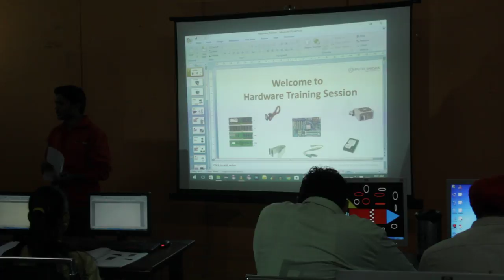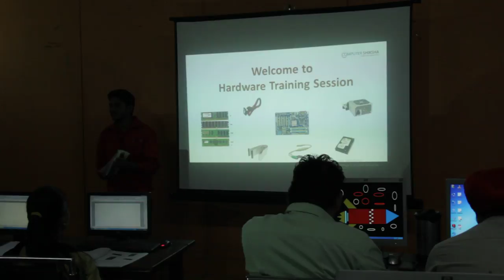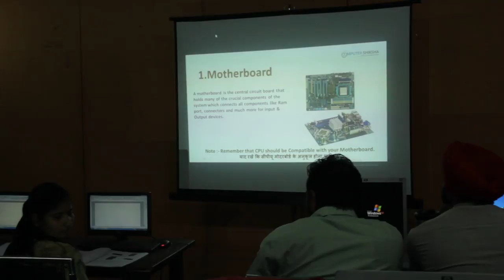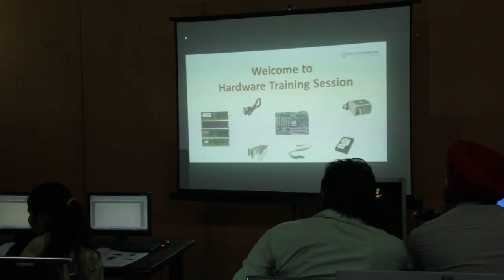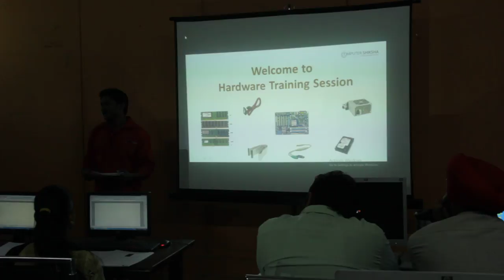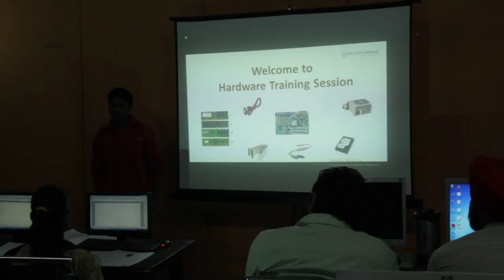First Trainers Training Day 6 Session 1 Part 4